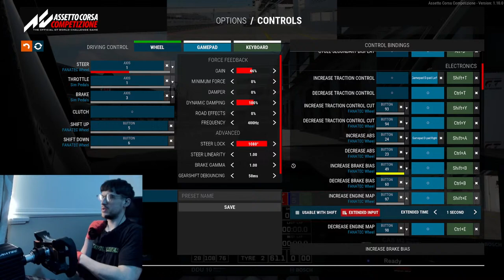Assetto Corsa Competizione Nordschleife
LETS SEE WHAT THE HYPES BEEN ABOUT SHALL WE ?